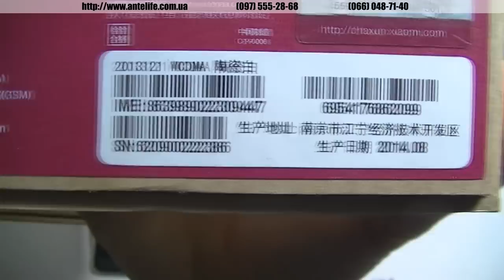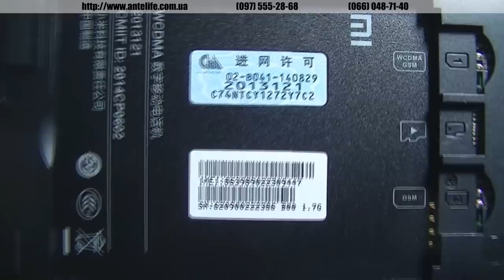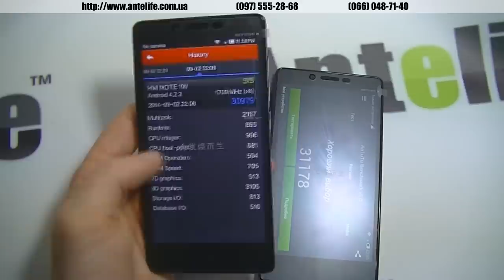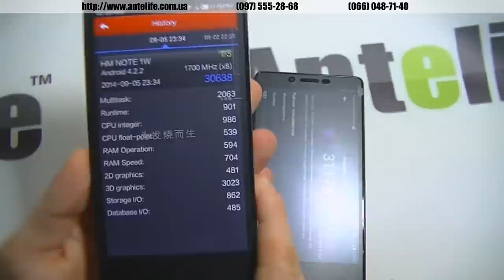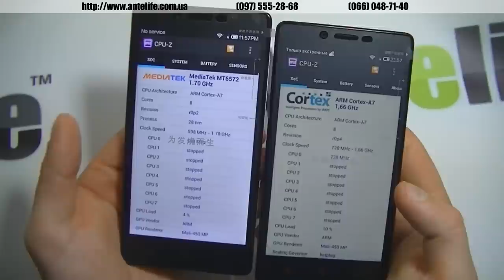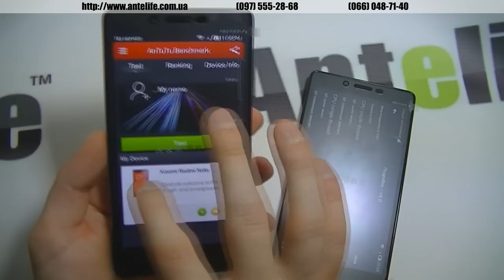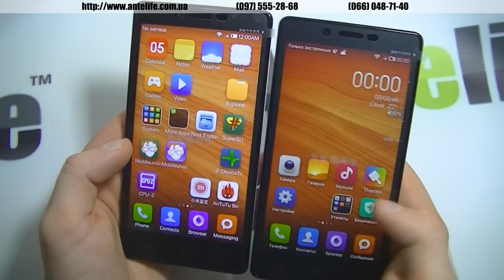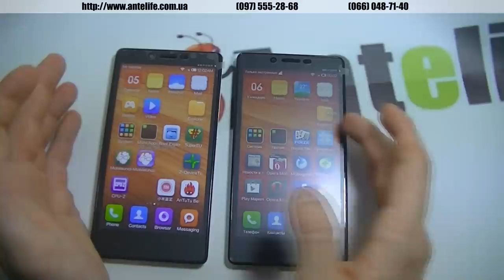Подделка на Xiaomi RedMi Note: Xiaomi vs Fakemoi